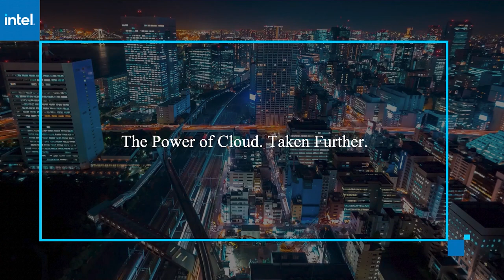Sam Fatigato & Chris Cagnazzi, Presidio | AWS re:Invent 2020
Sam Fatigato, VP, Cloud Solutions Group, Presidio & Chris Cagnazzi, SVP/GM Cloud and Managed Services, Presidio virtually connect with John Furrier for AWS re:Invent 2020.

Presidio accelerates path to ‘cloud goodness’ for organizations

Leveraging the power of cloud computing is key to businesses surviving (and thriving) in and after the current pandemic. But expanding existing information technology teams to manage services in-house is a massive undertaking — one that most executives don’t want to deal with. Hence the rise of managed services providers that offer to help companies transition to the cloud and handle the nitty-gritty under the hood once they are there.

“Helping customers take their most important applications to the cloud so they can improve the way they deliver to their customers. That’s what it’s all about,” said Sam Fatigato (pictured, left), vice president of the Cloud Solutions Group at Presidio Inc.

Fatigato and Chris Cagnazzi (pictured, right), senior vice president and general manager of the Cloud Solutions Group at Presidio, spoke with John Furrier, host of theCUBE, SiliconANGLE Media’s livestreaming studio, during AWS re:Invent. They discussed how Presidio’s cloud solutions are helping organizations capitalize on cloud transformation. (* Disclosure below.)

Presidio aims to be AWS partner #1
Taking a “very strategic approach that aligns technology with business outcomes on a global scale,” Presidio manages and owns the life cycle for its clients, according to Cagnazzi.

“We can manage the entire process [to] deliver performance, cost savings, and very predictable models for them,” he stated.

The company’s relationship with Amazon Web Services Inc. is an important part of the customer service equation, allowing Presidio to quickly provide clients with the mission-critical cloud solutions they need, Fatigato explained.

“So, from the idea through to production, and then ongoing support and enhancements, they can count on Presidio to deliver all of those capabilities,” he said.

Presidio’s goal is to be the AWS #1 partner, but with that comes a huge undertaking and responsibility, according to Cagnazzi.

“At the end of the day, we want all our clients to think of us first when we’re delivering these solutions and how impactful Presidio has been to their business, for their growth and their future success,” he said.

During the COVID pandemic, the focus has been on helping companies survive and thrive, whether they are catching the tailwind of increased demand or hunkering down to weather the storm. Dunkin’ Brands Group Inc. is one client that had to rapidly transform operations when its chain outlets Dunkin’ Donuts and Baskin Robbins closed to customers when COVID-19 restrictions were imposed.

Presidio worked closely with the company’s IT executives to rebuild Dunkin’s mobile ordering system into an AWS-enabled application. This not only eliminated the availability and performance issues caused by the existing third-party, multi-tenant deployment but “they tripled traffic while also improving performance and reliability,” Fatigato said. “That’s the kind of power you can have with AWS and Presidio.”

Watch the complete video interview below, and be sure to check out more of SiliconANGLE’s and theCUBE’s coverage of AWS re:Invent. (* Disclosure: Presidio Inc. sponsored this segment of theCUBE. Neither Presidio nor other sponsors have editorial control over content on theCUBE or SiliconANGLE.)